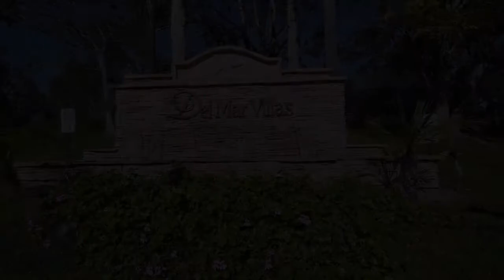12510 Carmel Creek Road MLS